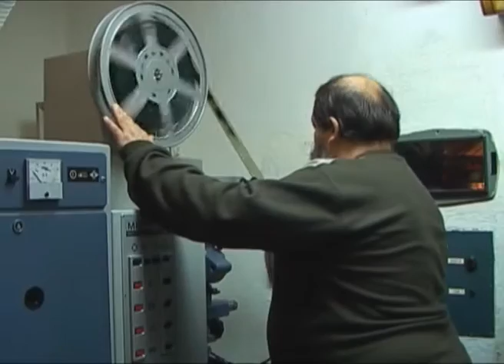kino bystrice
kino